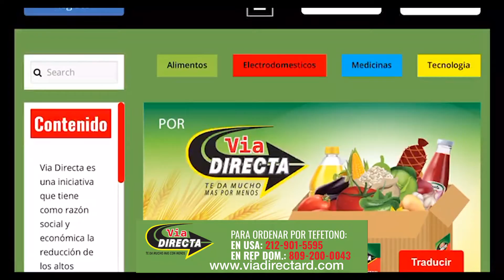Algunos de los Países más Pequeños del Mundo